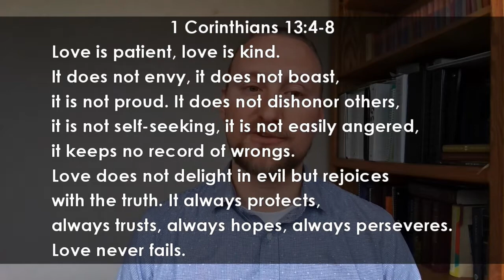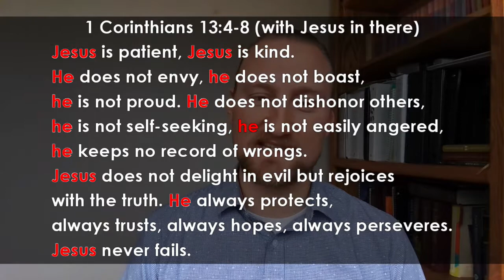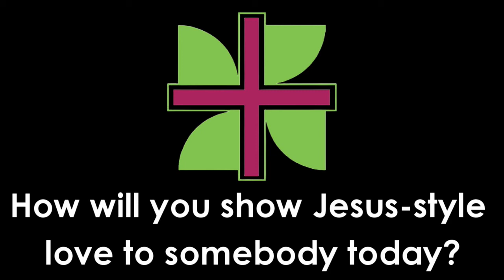1 Corinthians 13:4-8 Children's Message (5/1/22)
1 Corinthians 13:4-8 (NIV)